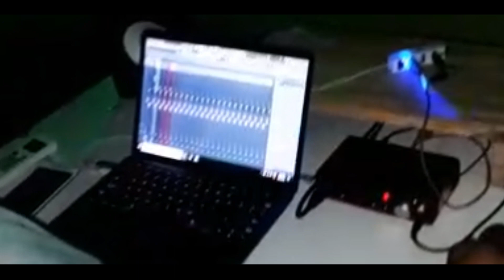In The Studio | Recording a song | SURPRISE | VLOG #7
Wassup guys kese h aap sab.

Basically I love rap since my childhood n I love to do rapping n make music. Music is my passion. So I decided to make a video of my studio session's. I hope you love it.

INTRO -

TstarSinghMusic Channel -